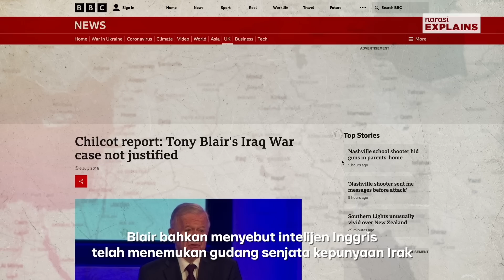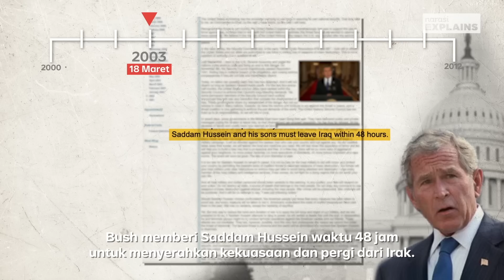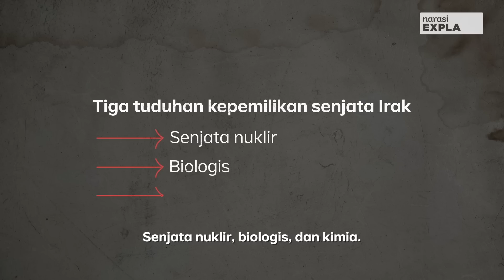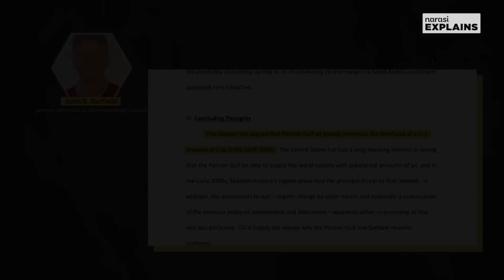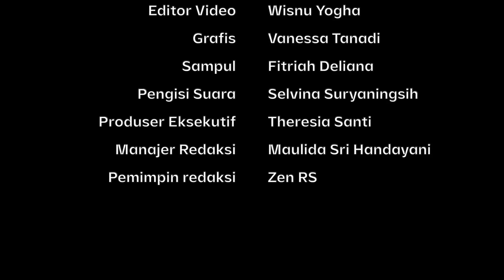Hoaks Senjata Pemusnah Massal Jadi Alasan Menyerang Irak | Narasi Explains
Dua dekade lalu, AS menyerang Irak, tak lama setelah peristiwa 9/11. Presiden AS waktu itu, George Bush, dapat laporan intelijen bahwa Irak menyimpan “senjata pemusnah massal.” Tanpa pikir panjang, Bush pun memerintahkan penyerangan skala penuh guna menjatuhkan pemimpin Irak, Saddam Hussein. Bagaimana invasi ke Irak terjadi? Dan apa konsekuensi dari serangan ini?

(Narasi)